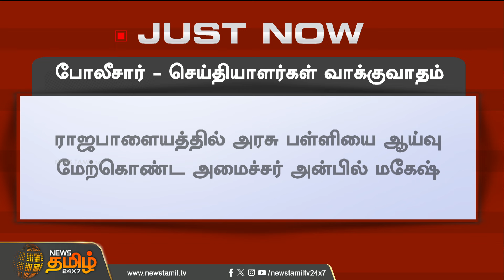அமைச்சர் கலந்து கொண்ட நிகழ்வில்.. போலீசார் செய்தியாளர்கள் இடையே வாக்குவாதம் | Newstamil24x7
அமைச்சர் கலந்து கொண்ட நிகழ்வில்.. போலீசார் செய்தியாளர்கள் இடையே வாக்குவாதம் | Newstamil24x7 | Anbil Mahesh